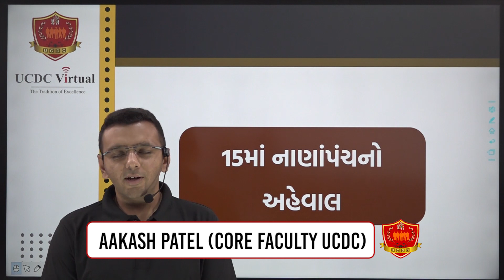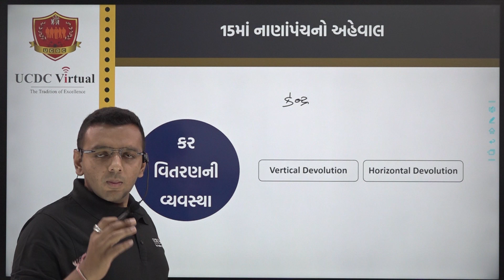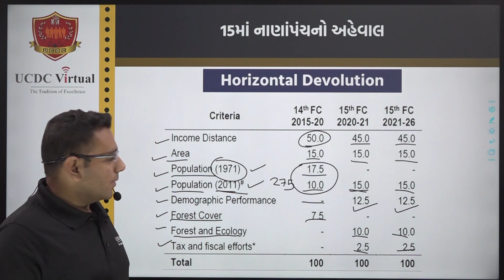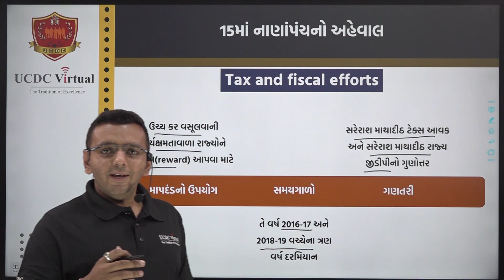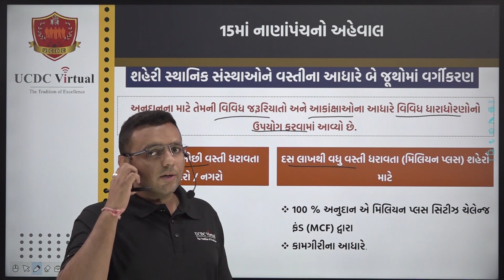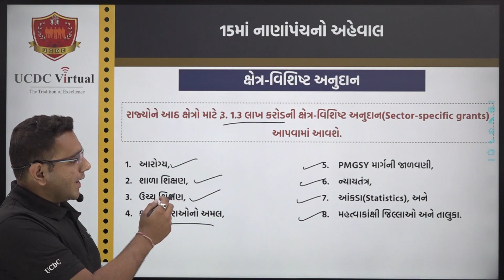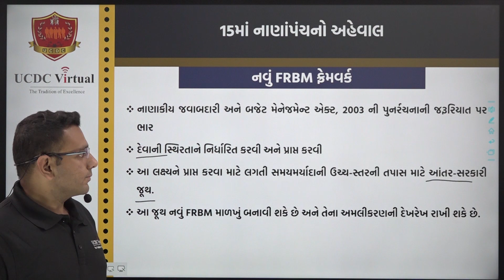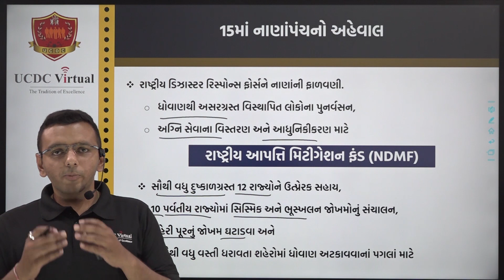Live session on 15th financial commission | UCDC Virtual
Description: Presenting you the live session on 15th Financial Commission of India (15માં નાણાં પંચ નો અહેવાલ), by Aakash Patel

Umiya Career Development Council
Ahmedabad, Competitive Exams,
Patidar, UPSC, GPSC, GSSSB